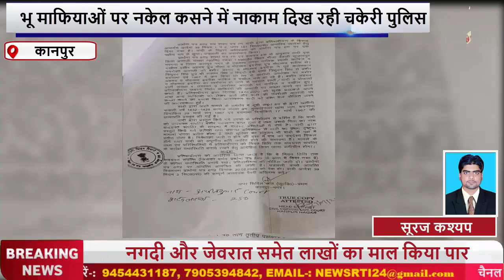भू माफियाओं पर नकेल कसने में नाकाम दिख रही चकेरी पुलिस।